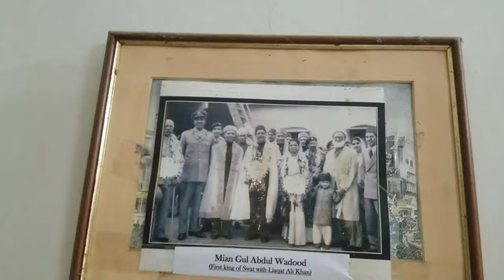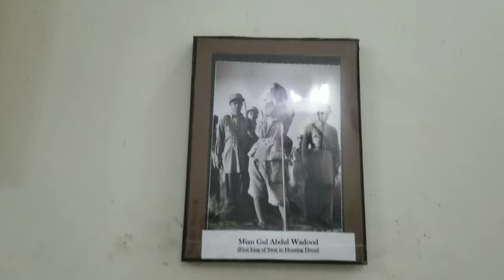Swat Marghuzar | Marghazar | white palace | سفید محل | swat valley | wali swat | History Marghazar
Swat Marghuzar | Marghazar | white palace | سفید محل |
Marghuzar, or Marghazar is a hill station located in the Swat District of the Khyber Pakhtunkhwa province of Pakistan, and is 13 kilometers away from Saidu Sharif. Marghuzar, translated as "green land", contains green valleys, cold springs, and mountains, including the Elum Ghar mountain.[1] In 1940, the then Wali of Swat, Miangul Abdul Wadud, decided to build a summer residence there for himself which became the summer capital of Swat. The palace was named Sufed Mahal, translated as The White Palace. The palace has since been converted into a hotel.[2][3] Marghuzar has a 200-year-old colossal chinar tree, which serves as a canopy for visitors. There is also a middle school and one primary school for boys and girls each, but there aren't any hospitals or clinics

marghazar,
marghazar zoo islamabad,
marghazaron mein tu,
marghazar lahore,
marghazar beauty,
marghazar white palace,
marghuzar beauty,
sufaid mahal,
sufed mahal,